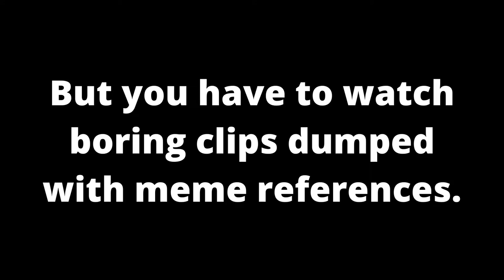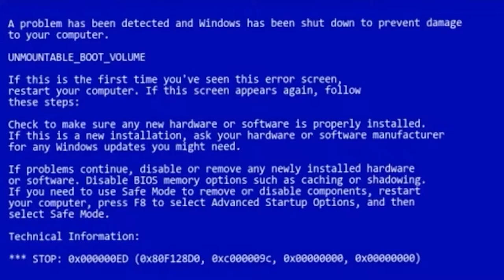Modded Minecraft and Silverfish are friendly?!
How was my experience playing Modded Minecraft? Well, you better watch the video! (This is just a re-edit of my first ever video.)

I talk a lot in Twitter!

I'm a big deal on TikTok with 0 followers!